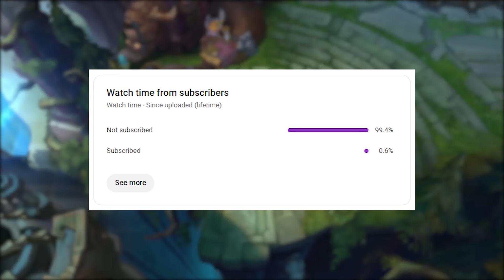NEW YUN TAL WILD ARROWS IS BONKERS ON YASUO AND YONE! (ITEM REWORK)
Yun Tal Yasuo And Yone New Build Gameplay S14

📔 Build and runes:
Berserker's Greaves
Yun Tal Wildarrows
Phantom Dancer/Stridebreaker
Blade of the Ruined King
Bloodthirster/Infinity Edge
Guardian Angel/Dead Man's Plate
Lethal Tempo
Absorb Life
Legend: Alacrity
Last Stand
Second Wind/Bone Plating
Overgrowth
Attack speed, AD, Scaling HP

00:00 Game 1
07:34 Game 2
11:43 Outro